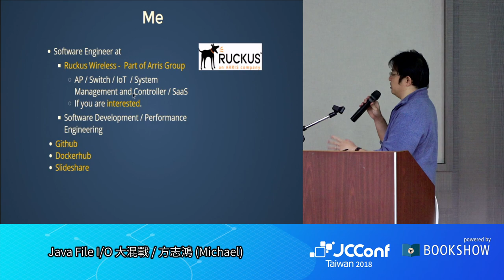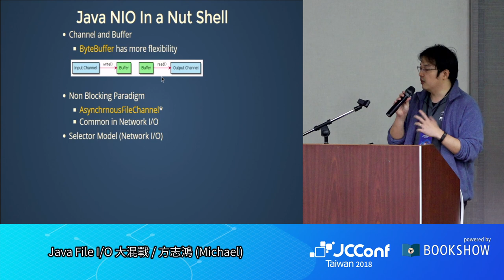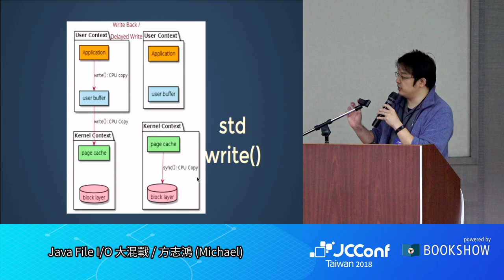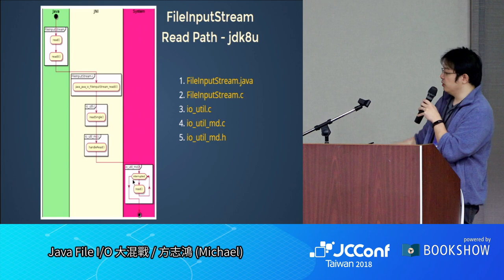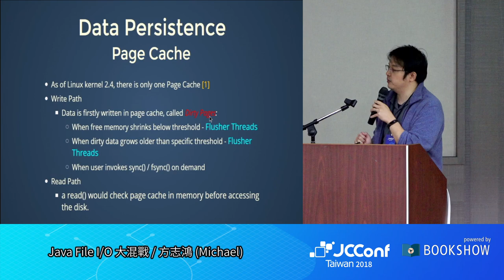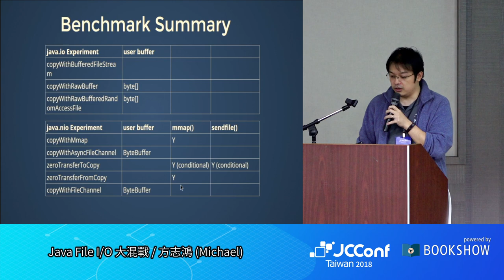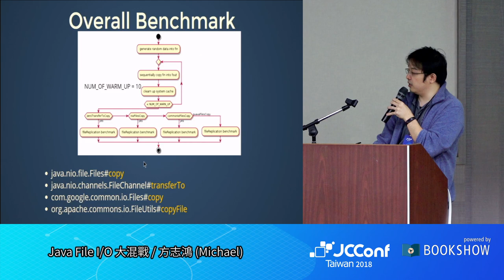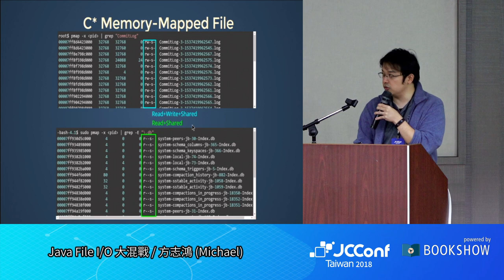JCConf 2018 R1-8 / Java File I/O 大混戰 / 方志鴻 (Michael)